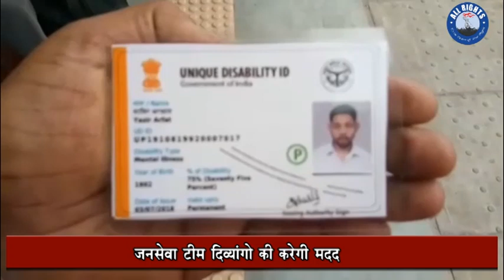Bareilly News |दिव्यांग बनवाये यूडीआईडी कार्ड जनसेवा टीम दिव्यागों करेगी हेल्प | ALL RIGHTS MAGAZINE